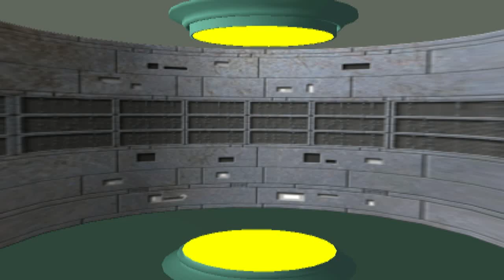Basic 4 Elements of Hip-Hop (BOOK TRAILER 2012)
Available Now "NEW" Book w/DVD, "BASIC 4 ELEMENTS OF HIP-HOP CULTURE ARTS" by Mr. "Be" Copeland of Kulture Awareness Ministry, this easy-to-Read pictorial Book is a Great resource for all ages that participate or is looking for a better Over-standing of  What's Is HIP-HOP arts vs. GANGSTER Music Art Form.